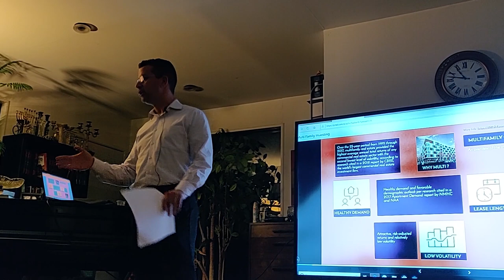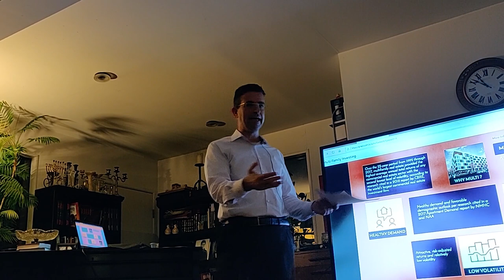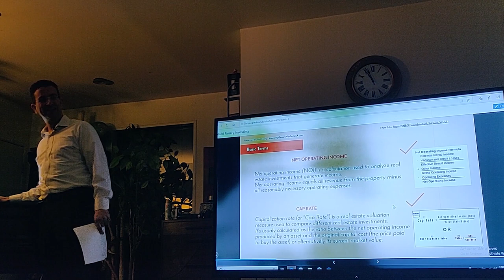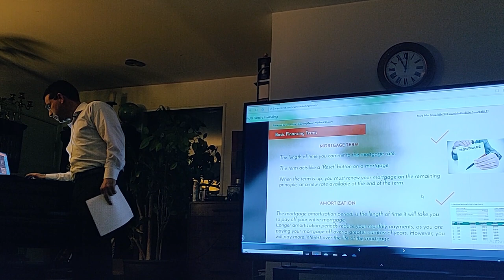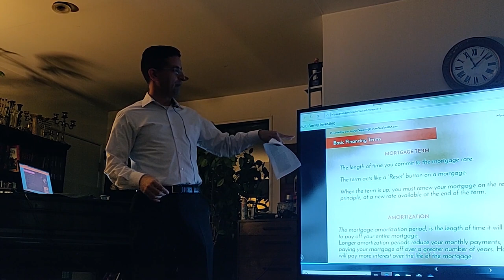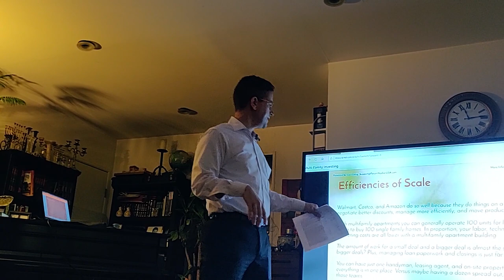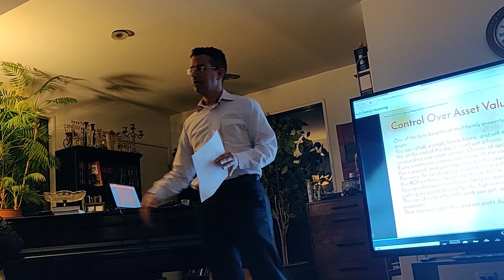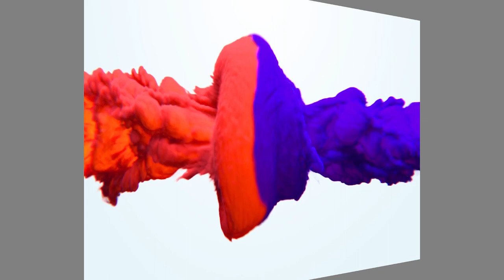נדל"ן ולעניין - הרצאת השקעות מולטי פמלי בפרלמנט של ניו יורק !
לאחר ההרצאה שהייתה סולד אוואט בכנס הנדל"ן זכתה לתשבוחות רבות ממשקיעים גדולים רבים. עכשיו מגיעה לפרלמנט.
"ניתוח השקעות נדל''ן מולטי פמילי (בניין). כל מה שרצית לדעת על רכישת בניינים בארצות הברית."
את ההרצאה בסגנון TED יעביר ליאור לוסטיג מנהל קבוצת הפייסבוק, פורום ופודקאסט נדל"ן ולעניין - פורום נדלן ארה"ב (ארצות הברית)

מה זה הפרלמנט של קווינס?
בקיצור: מפגש גברים שמדברים על מה שגברים אוהבים לדבר פלוס דבר תורה + מנסים לעזור אחד לשני ולקהילה במה שהם יכולים. נטוורקינג ואוכל טוב

לו"ז
21:00- 21:45 נפגשים ומנהלים את העולם
21:45 מזמינים אוכל מהגריל פונט
22:00-22:10 הודעות מנהלתיות
22:10-22:30 ההרצאה של ליאור
22:30-22:50 14 הלכות פורים
22:50 מגיע האוכל ומתחילים לטחון שווארמות ושאר ירקות
23:00-1:00 ממשיכים להתפלסף ולהסתלבט